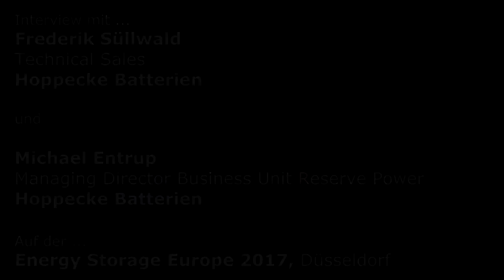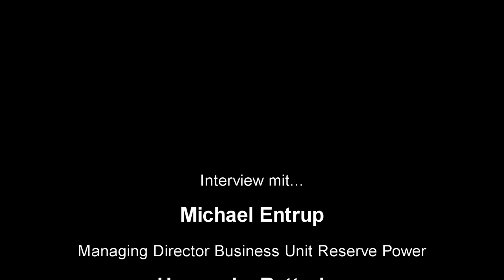Vorteile von Lithium- und Blei-Batterien kombinieren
Der Batterie-Hersteller Hoppecke hat seit einiger Zeit nicht mehr nur Blei- sondern auch Lithium-Batterien im Programm. In manchen Projekten können beide Technologien auch gut kombiniert werden. Die Vorteile davon erklären Michael Entrup und Frederik Süllwald von Hoppecke im Interview mit pv magazine.